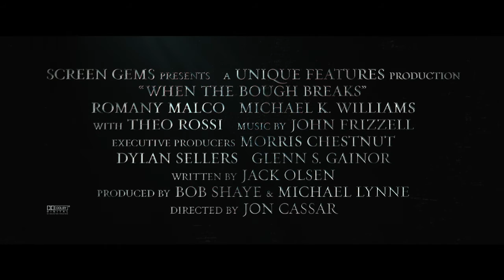When The Bough Breaks - Trailer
Et æg­te­pars for­hold tru­es, da den ru­ge­mor, de har hy­ret, bli­ver fuld­stæn­digt be­sat og vil have man­den og bar­net for sig selv. De ser sig ind­fan­get i hen­des død­sens­far­li­ge spil og må kæm­pe for at få kon­trol­len over de­res liv til­ba­ge, før det er for sent.